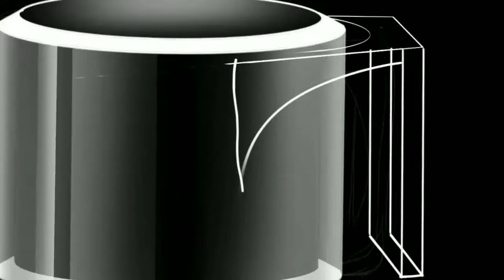In phone , digital illustration /